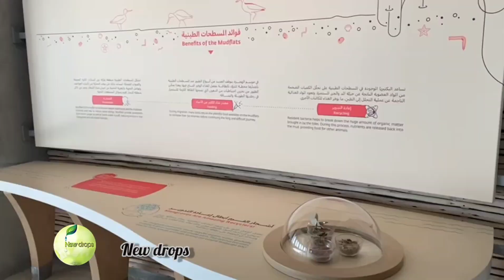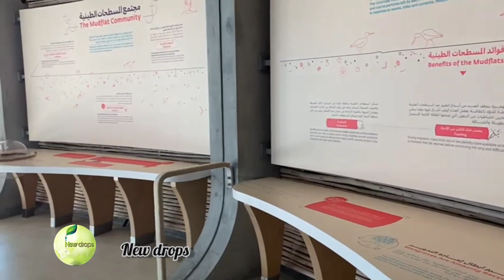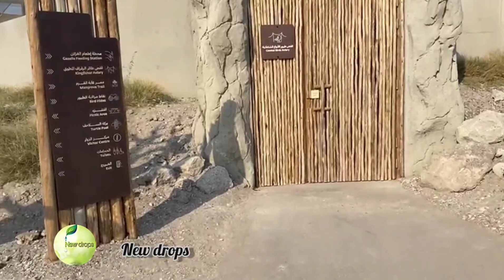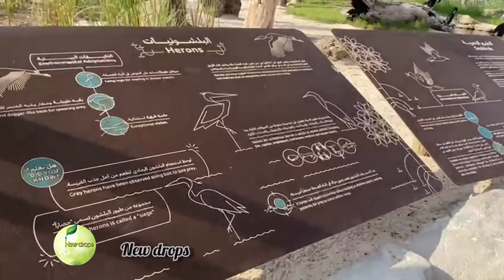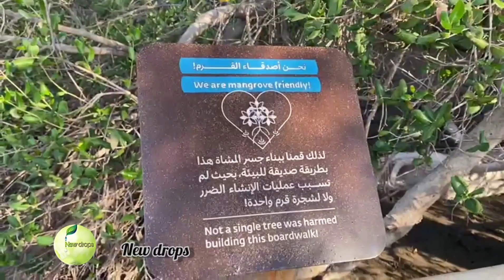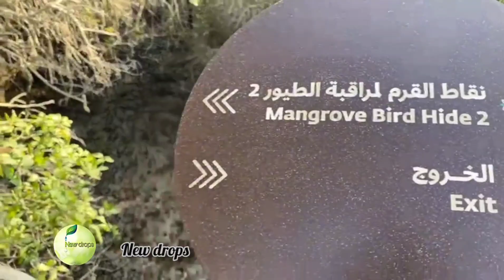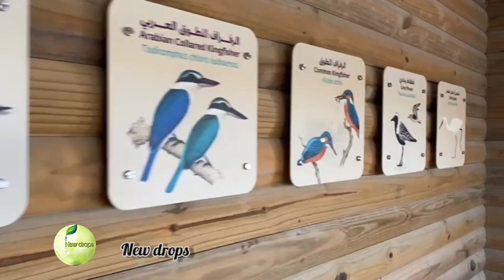khor kalba mangrove centre/sharjah UAE/Newly opened kalba mangrives sharjah